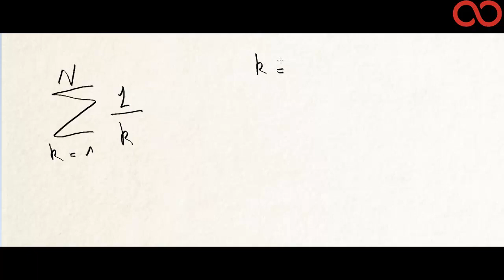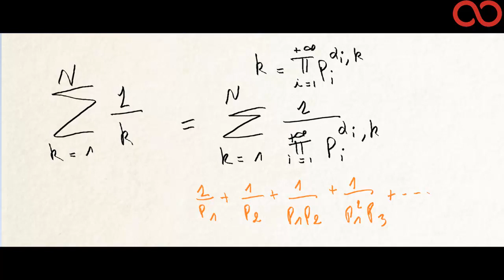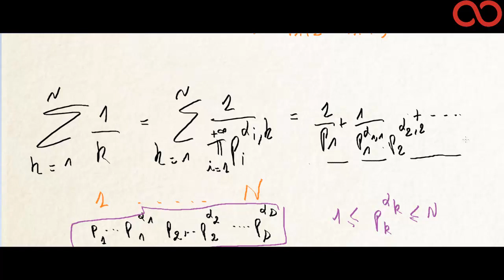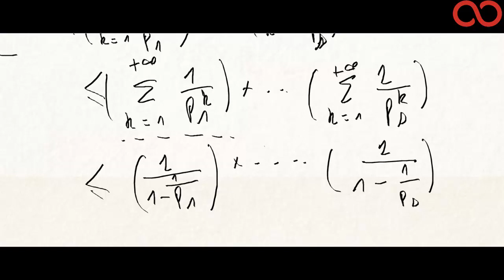Kezakoo : Divergence de la série somme des inverses des nombres premiers